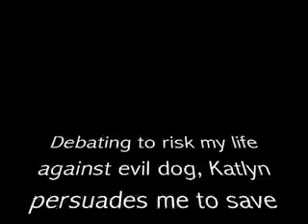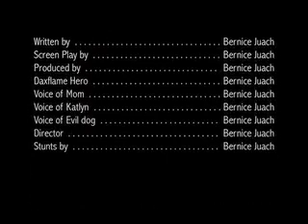Cool Moves: The Mother's day Movie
Take a scary adventure as superhero Daxflame has to free his mom from the evil dog!

HILARIOUS BLOOPERS AT THE END!

Caution: may not be suteable for people under age of 11 due for violence.